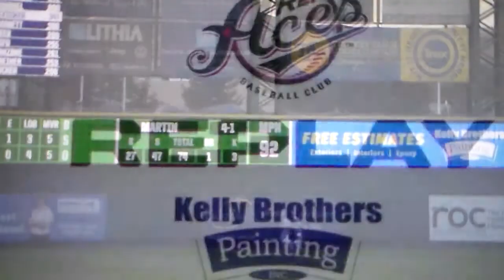Reno Aces' manager Gil Velazquez tossed from game; Dodgers' Michael Busch home run vs. Reno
Reno Aces manager Gil Velazquez becomes the fourth person to be ejected from this game vs. Oklahoma City in the top of the sixth inning.  Then Michael Busch leads off the sixth inning for Oklahoma City with a home run, 6/15/22.